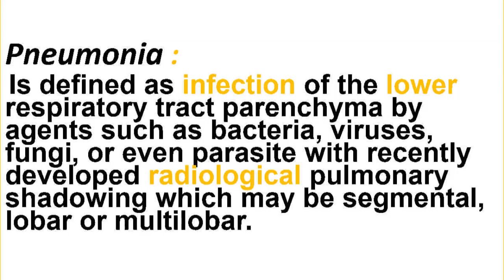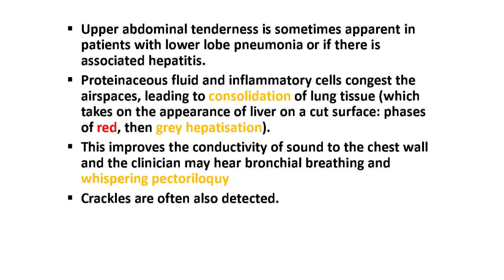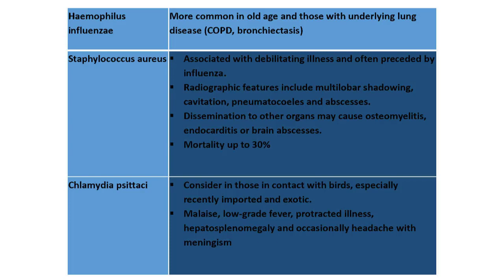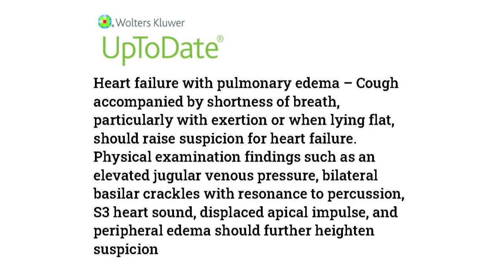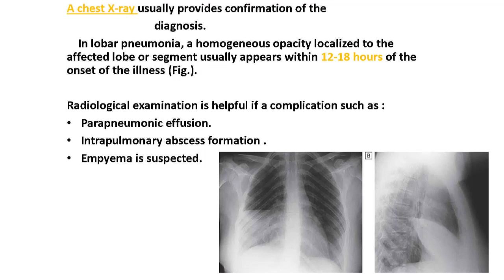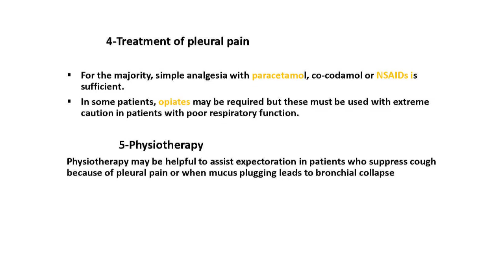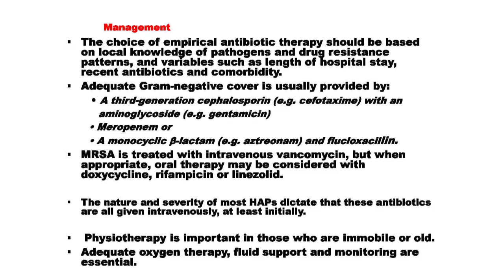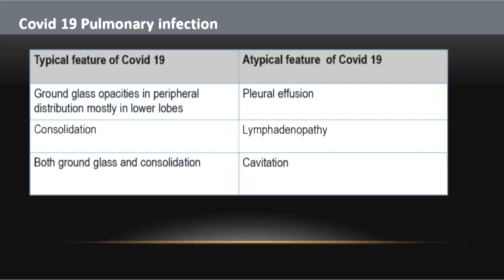Respiratory Medicine - Pneumonia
Presented by Hamza Salim, 4th year medical student at University of Baghdad.
0:00 Hamza Says Hi
5:45 CAP Features
29:41 DDx
33:21 Invx
42:57 CURB-65
47:14 Management
56:15 HAP
1:03:04 CXR